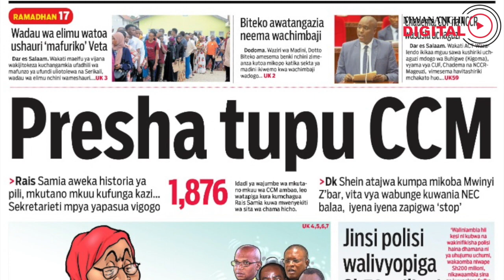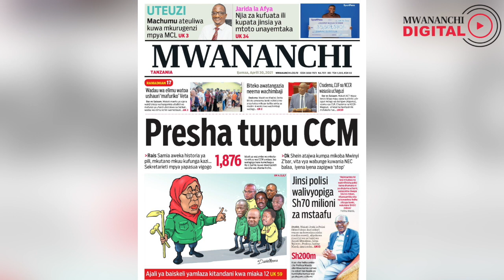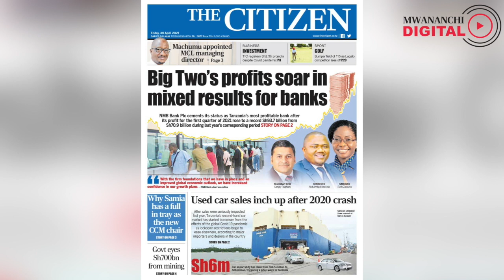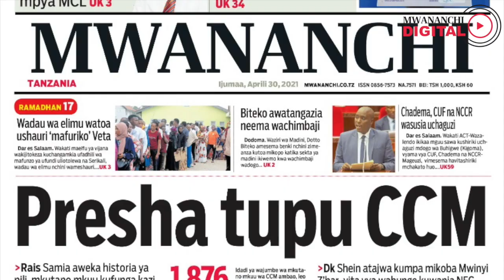Presha tupu CCM,Wajumbe 1,876 kupiga kura kumchagua Rais Samia kuwa mwenyekiti wa sita